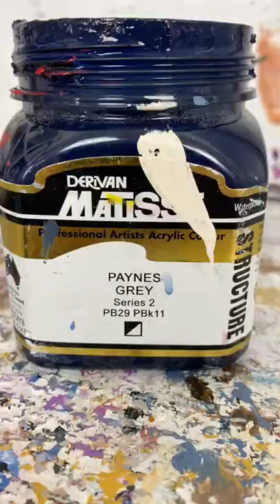Abstract Oil Painting Portrait | New Work In Progress